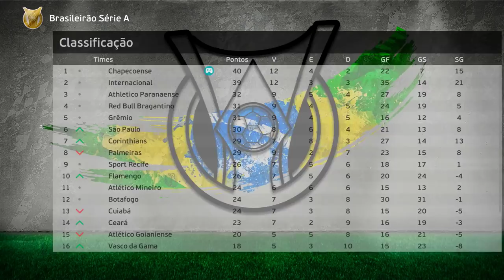OITAVAS DE FINAL DA LIBERTADORES E PERDI UM GOL INACREDITÁVEL!! - Rumo Estrelato Pereba #27 PES 2021